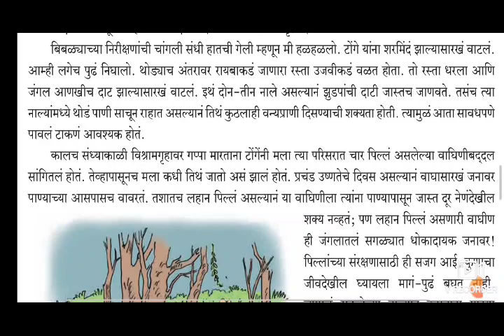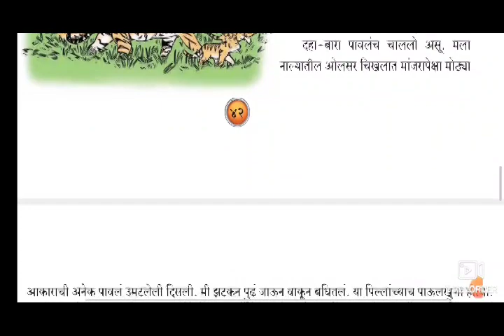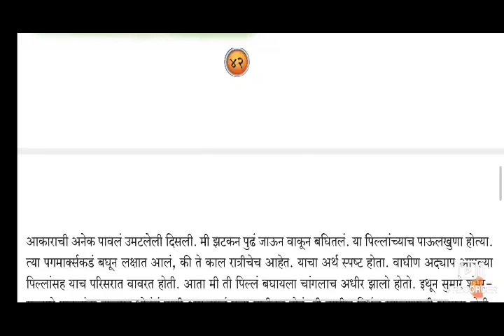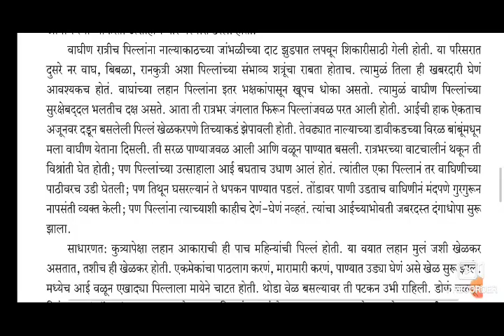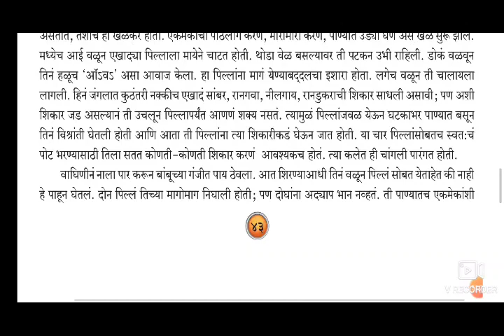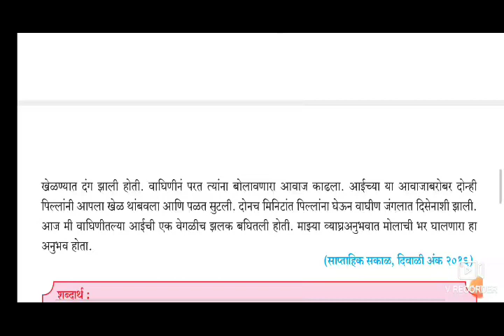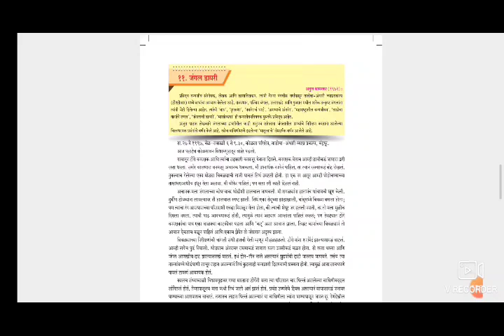Jungle diary std 10 marathi chapter easy explanation in hindi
Welcome to my channel Golden tutorial this channel is specially for school going children and adults to improve their learning skills specially maths and all three languages base on Maharashtra state board syllabus
My mission is to provide you best quality education and train specially to slow learner students because I have best tricks how to remember answer and also some special' maths tricks also my aim is to guide students who cannot afford coaching and  who don't have facilities in remote areas

Your first step to improve your learning skills Begins here☺️
You will find the best learning experience on this channel👍🏻

I am in teaching field from past 10 years in school/ college /classes and private tution also so I ll try to rectify your doubt at best level so please Feel free to ask and share your opinion 😊